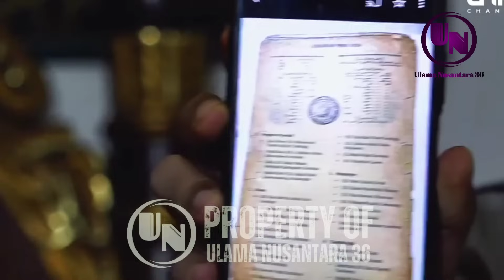BA'ALAWI TIDAK ADA PERANAN DALAM BERDIRINYA NAHDLATUL 'ULAMA || GUS UBAD AMINULLAH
Ba'alawi Tidak Ada Peranan Dalam Berdirinya Nahdlatul 'Ulama (NU) || Gus Ubad Aminullah